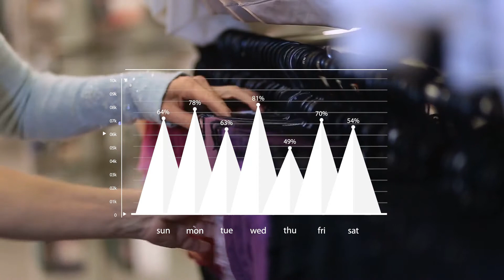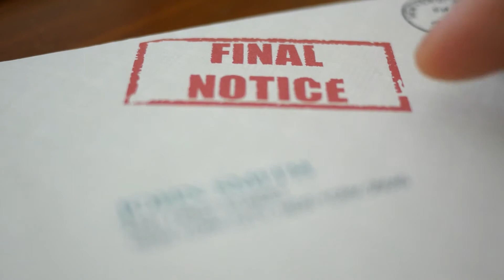Victoria's Secret: Who is Roy Raymond?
How does one go from selling men's wear to launching a multibillion-dollar empire? This is the success story of Roy Raymond, the founder of the most popular lingerie brand today – Victoria’s Secret.

This video is all about Roy Raymond Story, the man who at the time when buying undergarments was extremely uncomfortable, redefined how both men and women shop for lingerie and founded Victoria’s Secret--- the famous lingerie and clothing line of today.
When Victoria's secret entered the market in the 1980s  it revolutionized the retail of women's undergarments. A special thanks to Victoria secrets founder Roy Larson Raymond . But how did he really go from selling men's wear to being the major founder of a multibillion-dollar empire?
This video reveals the untold truth of Victoria's Secret that all started as a simple idea in the mind of Roy Raymond. Inside the secret world of Victoria's Secret. Is a man worked as a salesman for men's clothing and had little success at it.

Roy Raymond Story began when he was just a regular guy with a Stanford MBA who wanted to buy some lingerie for his wife. However, it wasn't as comfortable as he wanted it to be. It was during the Victorian times when a man entered a lingerie store, got frowned up and looked at like a pervert because it was quite rare at the time to have a man shopping for lingerie. But this experience, unknown to anyone back then, became Roy Raymond's secret for Victoria's Secret. From there, the Roy Raymond Story has started filling in the pages.

The Victoria's Secret founder Roy Raymond, birthed out the great idea for a high-end place where men could shop easily for sexy lingerie with a decent level of privacy. Raymond knew from the beginning that there were lots of women out there who wanted quality lingerie but couldn't afford it - so he set up shop just outside Stanford University to cater to college students on a budget.
However, a few years after the foundation of Victoria’s Secret, Roy revealed his company is having issues. It wasn’t working well with the target market so, without so much choice Roy Raymond sold Victoria's Secret to a friend.